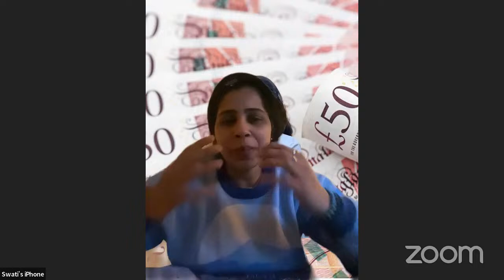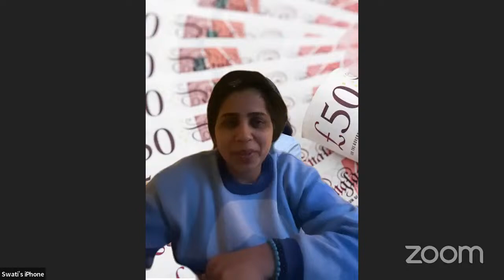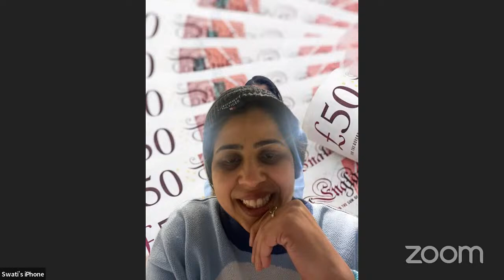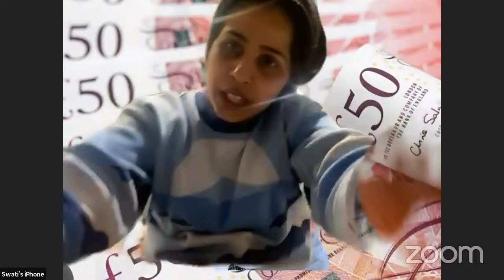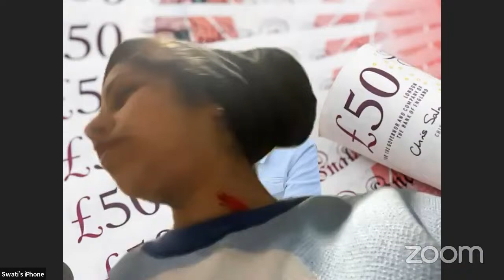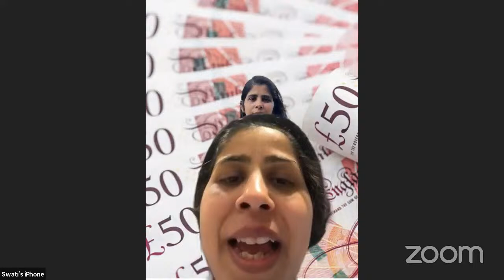POWER OF ACTING WORKSHOP BY RAKESH BEDI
DO SHARE YOUR VIEWS IN THE COMMENT SECTION

By Education Qualification, COACH SALMAN KHAN is B.Sc. (Physics), M.Sc. (I.T). He is Oracle OCA Certified Programmer. He started working since he was completing his education. He started his Career as a Professional IT Trainer with Aptech Computer Education & Within a year he was promoted to the post of ‘Course Coordinator’. He has worked with Zenith InfoTech as Database Administrator. He started his own ‘IT’ Training Institute as ‘Asar InfoTech & Computer Training Institute’.

He was appointed as a Professor for B.Sc. (IT) & B.Sc. (C.S), Mumbai University. With his tremendous skills and knowledge, he earned the post of an H.O.D. for B.Sc. (IT) & B.Sc. (C.S) Department in THIM College. He Also Worked As a Chief Conductor Of Examination for B.Sc. (IT) & B.Sc. (C.S). He organized various seminars and lectures and successfully motivated and boosted his students who achieved their desired goals. There he realized His Inborn Talent - ‘To Transform Human Beings’.

Post which he came up with new organization - ‘Safal Transformation’. He has declared his whole life to be devoted in Transforming Other People. His Purpose Is To Build Success Stories & Turn Dreams Into reality By Taking People & Organization From Bottom 10 To Top 10 Position By Transforming Their Limiting Believes And Developing The Habits Of Successful People And Organization. He is NLP Certified Trainer. He is also Founder Member & Secretary of AES NGO, director of SWAAD Hotel & SAFAL EDUCATION.

make money
HOW TO BECOME BEST BUSINESSMAN
HOW TO BE CROREPATI
EARN MONEY
HOW TO BE SUCCESSFUL
NO1 KAISE BANE
MONEY  MANAGEMENT
TIPS FOR EARNING MONEY
HIGH TICKET SELLING
EARNING MORE

How To Make Money Online: 5 Great Ideas
Sell stuff online
Start a dropshipping business
Start freelancing
Start print on demand
Create custom products to sell online
To make choosing the best ways to make money online easier, we’ll look at several key factors:

Business type: whether the idea is product based, service based or driven by an audience.
Effort: how much time, skill, or experience you’ll need to put into the idea.
Leverage: how well positioned you are to turn the idea into a money-making one that increases in value without needing your direct attention. A high-leverage idea isn’t a 1:1 trade of time for money.
Startup costs: the upfront budget you’ll need to launch the idea.
Profit potential: how much profit you can expect to make from your idea per year.